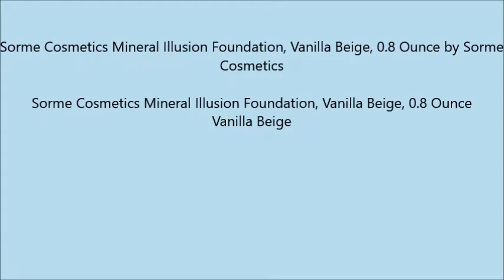Sorme Cosmetics Mineral Illusion Foundation, Vanilla Beige, 0 8 Ounce by Sorme Cosmetics